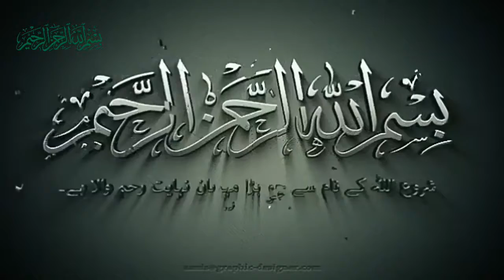Dr Zakir Naik lecture in Malaysia, many people revert to Islam HD